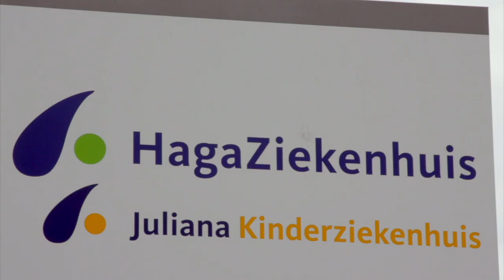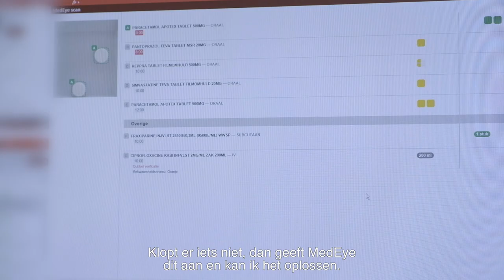Medicatieveiligheid in HagaZiekenhuis met MedEye naar hoger niveau